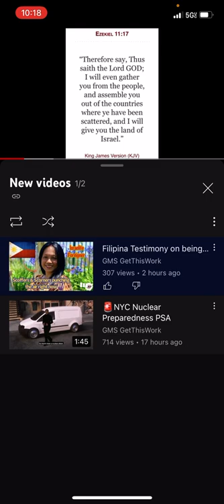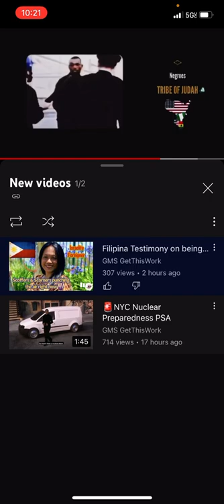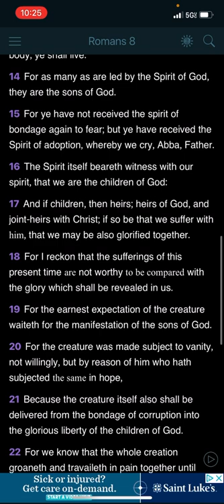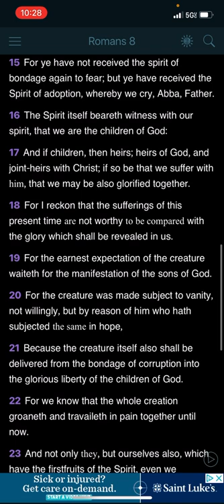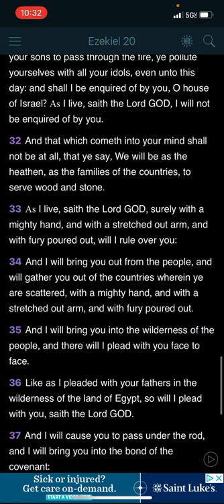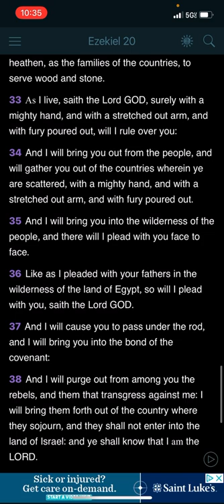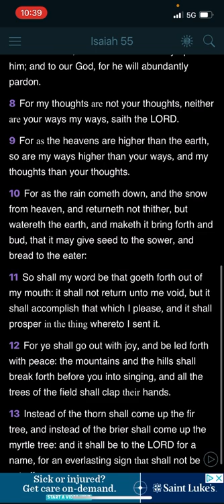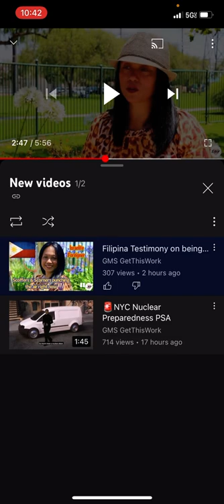What do all you all “BLACK” Israelite ninjas have to say about this?